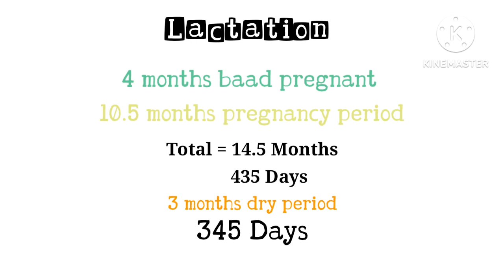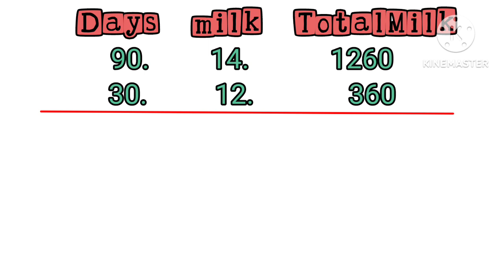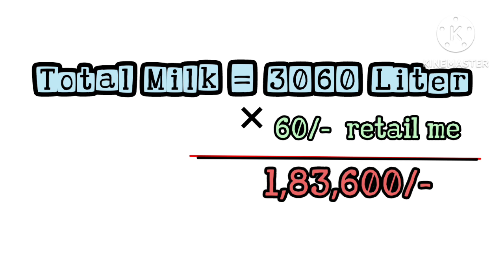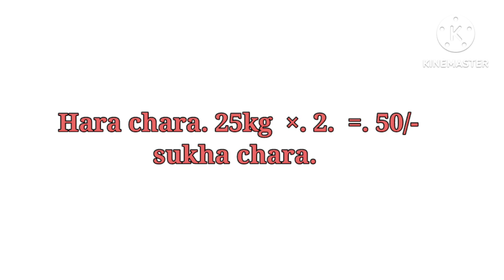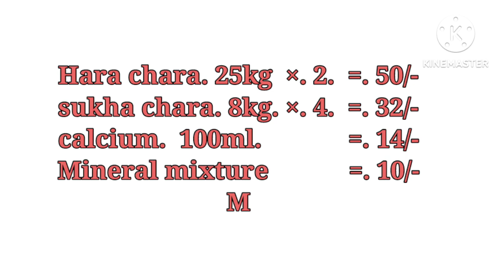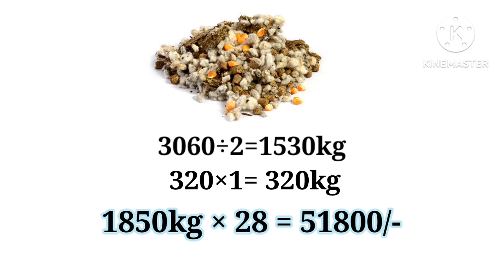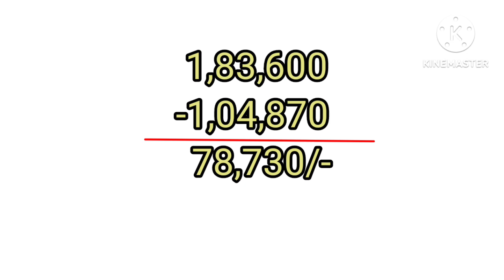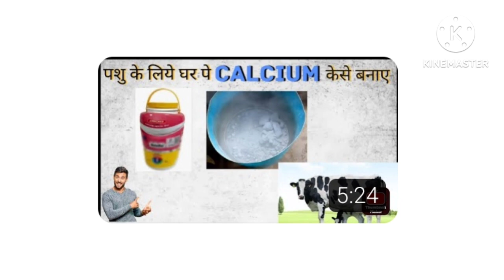1 buffalo se kitna profit | 1 भेस पे 1 दिन का कितना खर्च|भेस के पूरे बियात का एवरेज milk केसे निकाले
1 buffalo se kitna profit | 1 भेस पे 1 दिन का कितना खर्च|भेस के पूरे बियात का एवरेज milk केसे निकाले